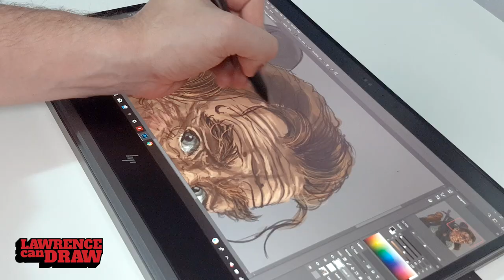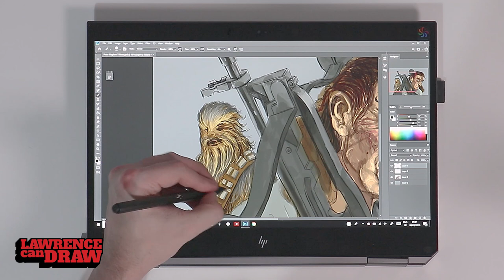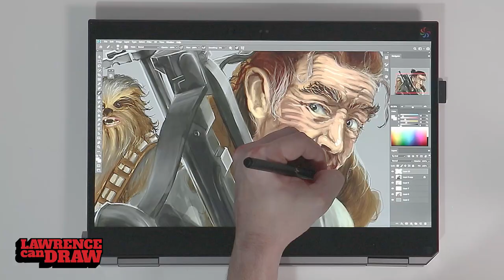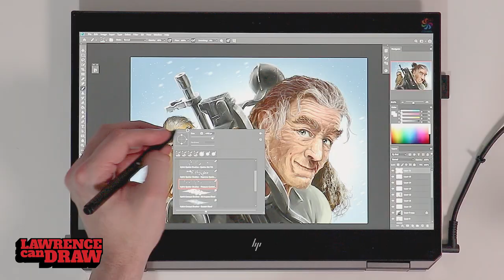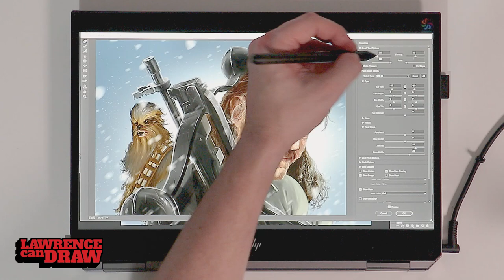Peter Mayhew / Chewbacca Tribute [HP X360 G5] Art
R.I.P. Peter Mayhew. May the force be with you!

Painted on the HP x360 G5 - Review of that coming soon. I just wanted to get this tribute video out first. Painted in Photoshop. 2 hrs (including initial sketch).

Until next time, keep on creating.
Lawrence.

I've used a lot of tools for YouTube creators, but TubeBuddy is the best I've seen!